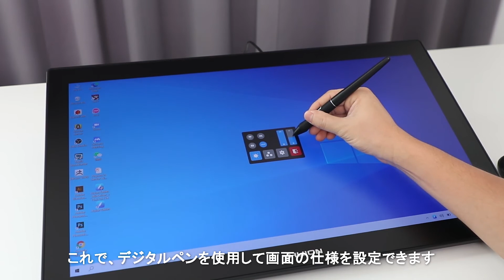【HUION24(4K)OSDメニュー調整方法】 kamvas pro 24（4K）のOSDの調整方法をご覧ください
HUION液タブHUION24(4K)（4K）OSDメニュー調整方法ご紹介します♪
 皆さん、一緒にチェックしましょう。

製品リンク：
Kamvas Pro 24（4K）